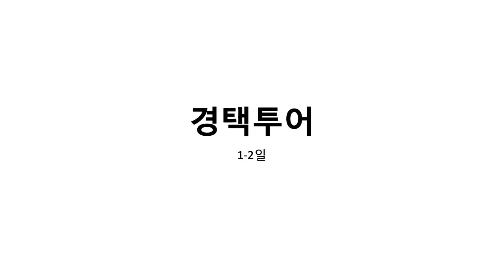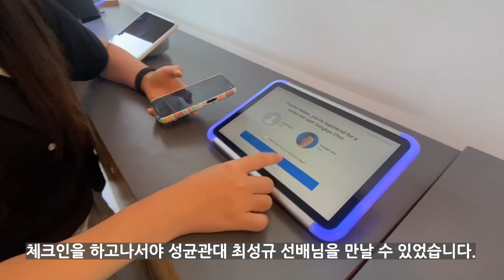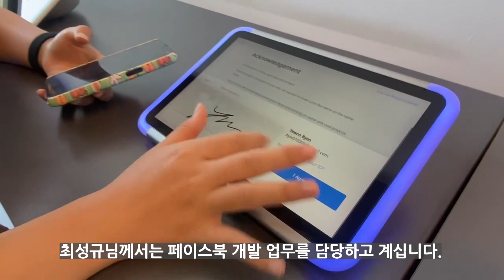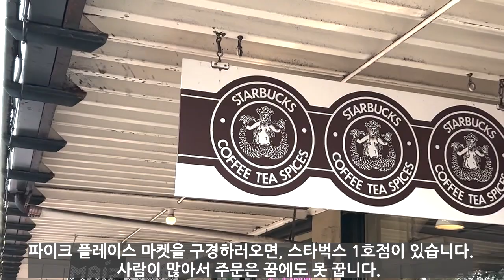성균관대학교 글로벌챌린지 AI:America Invaders 미국 여행 브이로그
안녕하세요! 성균관대학교 글로벌챌린지 AI:America Invaders 팀의 미국 실리콘밸리 탐방 여행 브이로그입니다!

음원 출처

Dance Time

Brunch II

Travel

입니다